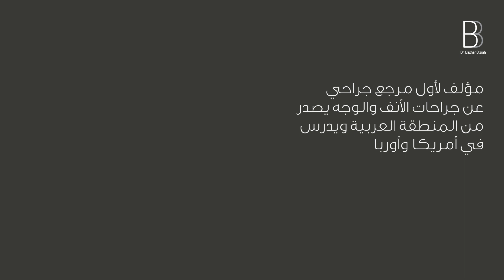لماذا تختار الدكتور بشار بزرة استشارى جراحات و تجميل الأنف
لحجز الإستشارة المجانية
BMC London: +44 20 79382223
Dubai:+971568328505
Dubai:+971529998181